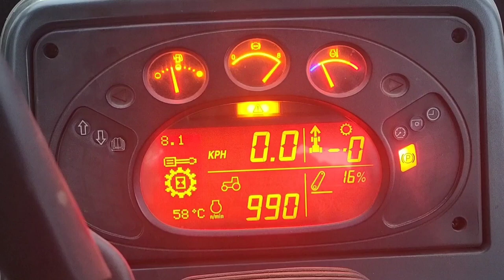McCormick XTX XtraSpeed transmission / menjač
Traktor McCormick (MekKormik) XTX 200 XtraSpeed popravka menjača. Hvala na pregledu!

Powered by Poljoservis Kljakić FUTOG

Used music: TheFatRat - Time Lapse

Futog, SERBIA
XI 2022.